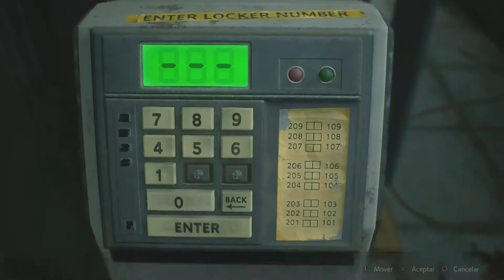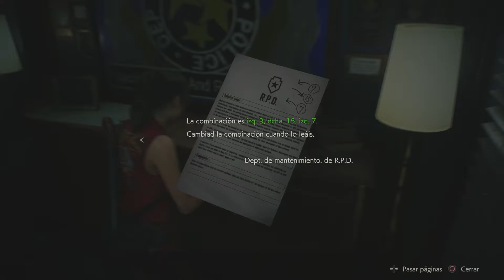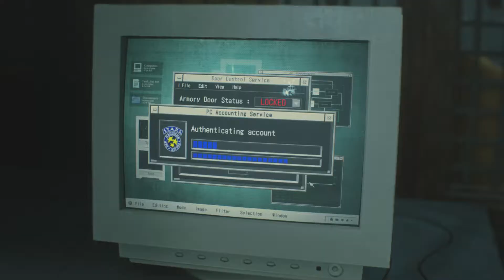Let's Play Resident Evil 2 Remake | Claire | PS4 | Español | Capitulo 3 - Sherry Birkin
Nuevo capitulo de Resident Evil 2 Remake en el que Claire, huyendo de Tyrant y de la comisaría, se encuentra con la pequeña Sherry Birkin